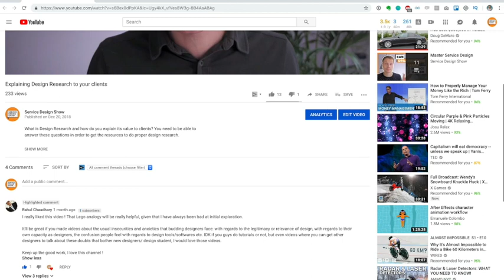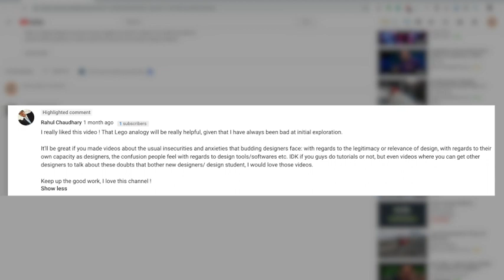Doubts about the value of Service Design?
What is the relevance and value of your work as a service designer?

In this video you'll learn that the fact find it hard to quantify the value of your work has nothing to do with the actual value you deliver.

The mistake I see a lot of service designers making is that they try to play according to the rules of the excel sheet game.

Rather than playing a game that you'll always lose you'd be much better off getting people to join you on a pitch that you dominate.

But in order to do that you will need to clearly define and articulate what the game is that you play. And this is what most service designer neglect.

So if you want to overcome self doubt about the value or relevance of your work make sure to check this video!

Special thanks to Rahoul for leaving a comment and inspiring me to make this episode.

Our goal with the Service Design Show is to help you do work that makes you proud by designing and delivering services that have a positive impact on people and business.